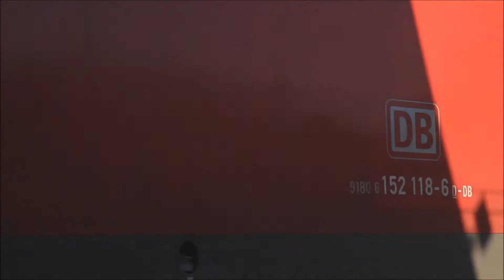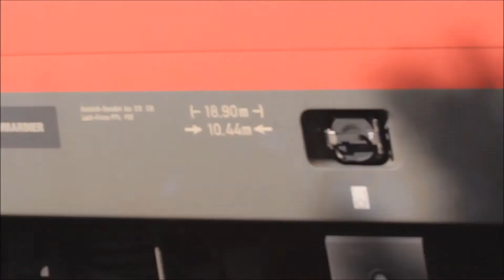Bahnverkehr in Deutschland - Gemünden am Main (1)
Quelques circulations voyageurs et surtout fret, avec beaucoup de locs privées, de notre envoyé spécial en Allemagne, à Gemünden am Main.
Bon visionnage